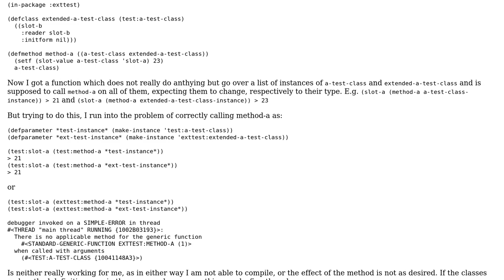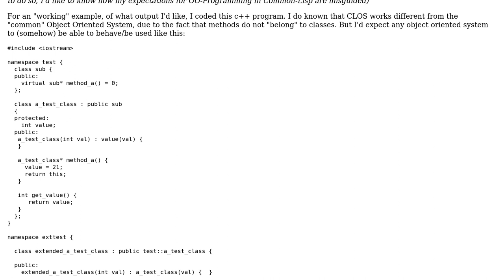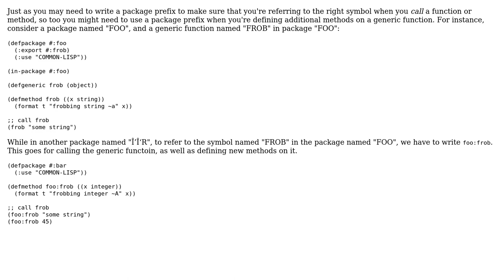How to overload a method from a foreign package? (2 Solutions!!)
How to overload a method from a foreign package?

With thanks & praise to God, and with thanks to the many people who have made this project possible! | Content (except music & images) licensed under CC BY-SA | Music | Images & others | With thanks to user Sim user sds user Joshua Taylor and the Stack Exchange Network Trademarks are property of their respective owners. You are responsible for your own actions.